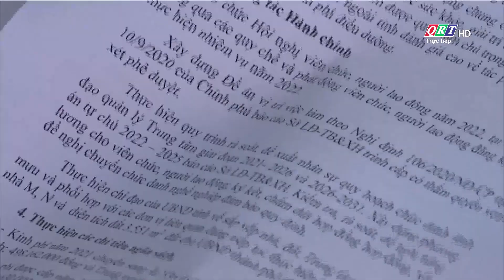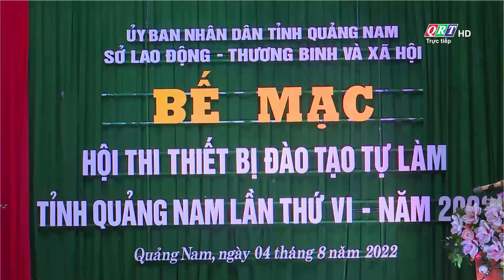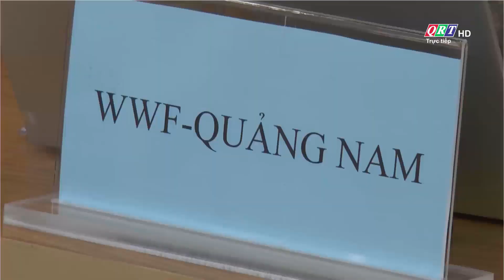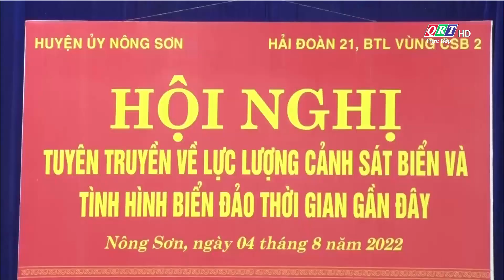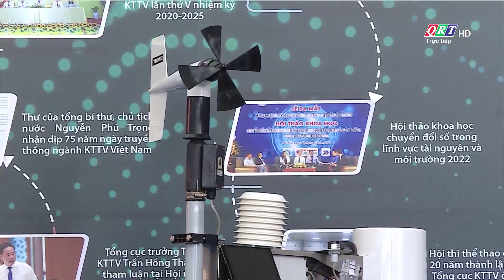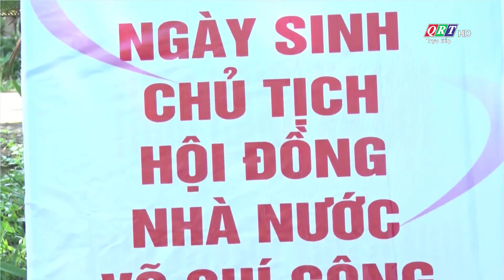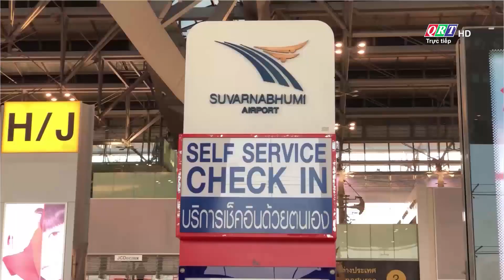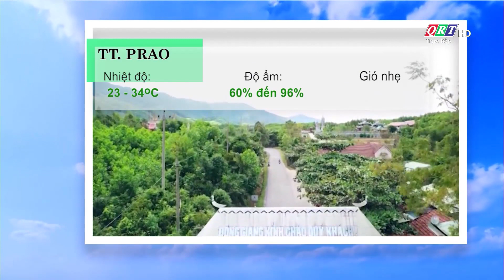Thông tin ngày mới Quảng Nam | 05-08-2022 | QRT